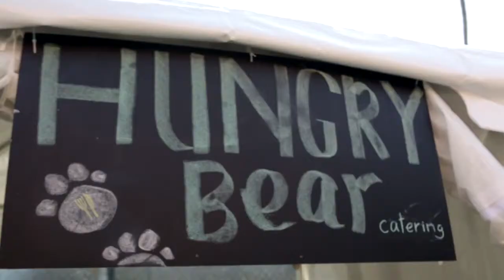Crooks & Castles and Diamond Supply: Welcome To The Block 2013 //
Reach Out Marketing Group & Made Present: Welcome To The Block.